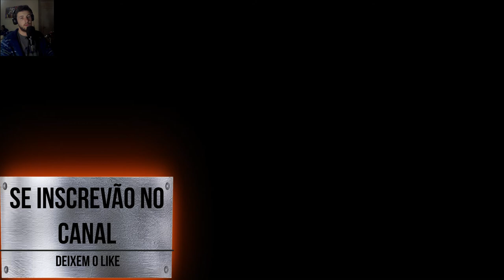Assassins's Creed Valhalla: Primeira Gameplay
Batalha pelo caminho do norte.